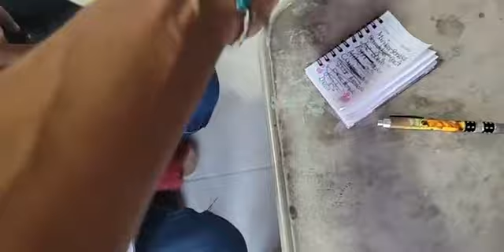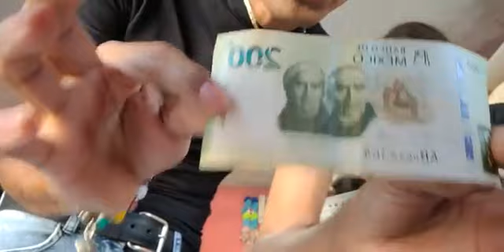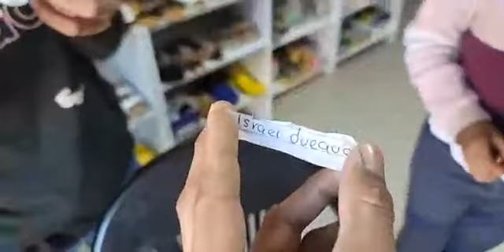HOY RIFE 3 PREMIOS GRATIS CHECA COMO HAGO ESTO ES EN VIVO Y APLICA PARA TODA LA REPÚBLICA MEXICANA